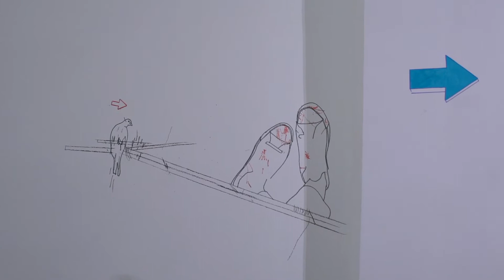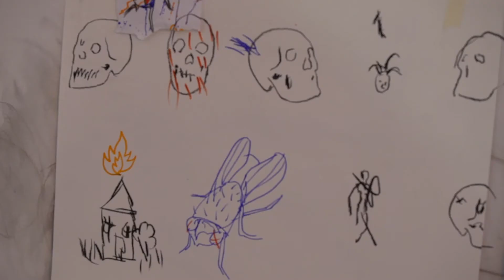States of Exception de Thameur Mejri, la première exposition personnelle institutionnelle en Tunisie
Le parcours de l'exposition s’intéresse à la pratique de la peinture en tant que production, objet et fonction et se déploie en trois sections distinctes et perméables. Les visiteurs pénètrent tout d'abord dans un espace déconstruit, composé de trois grandes œuvres réalisées sur place à la station B7L9, à l'acrylique et au fusain sur des toiles de voilier. Débordant ces derniers mois le format de la toile sur châssis dans ses dernières recherches artistiques, Thameur Mejri a commencé à explorer d'autres formats et matériaux. Ces grandes toiles permettent à son geste et à son vocabulaire artistique de se mesurer aux dimensions de l'architecture, et va jusqu'à adopter les codes de l'installation.

La seconde section présente un accrochage classique qui recrée les conditions du white-cube et teste l'impact des prétentions politiques de la peinture souvent réduite à son caractère décoratif et commercial. Un accrochage assez bas permet aux spectateurs de s'immerger dans les compositions en tension, tout en appréciant une pratique artistique qui repose sur une dialectique à la recherche d'un équilibre entre la force de la couleur et la précision du dessin.

Le troisième espace est pensé comme l'œil du cyclone et reconstitue de façon allégorique l'atelier de l'artiste. En pénétrant dans cette zone de recherche, d'exploration et de tests, où se croisent les influences et les idées, le spectateur peut plonger dans le processus de réflexion et la formation du geste. Le dessin, la vidéo et le geste se révèlent comme les éléments support de cette pensée foisonnante mise à nue.
Texte Curatorial de Matthieu Lelièvre.
Vidéo : Pragma Studio
Production Kamel Lazaar Foundation